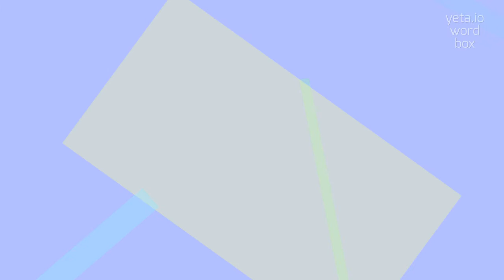How to say "goodnaturedness"! (High Quality Voices)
Watch in this video how to say and pronounce "goodnaturedness"!